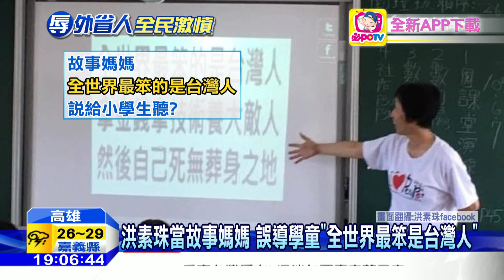20160610中天新聞 辱外省伯竟稱「反擊」 洪素珠現身拒認錯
多次飆罵外省老伯伯老太太的洪素珠，自己就是外省第二代。事件曝光後，
她出面說明，聲稱是對方先挑釁才反擊。但影片中卻只有自己潑婦罵街，沒有任何對方挑釁的證據。洪素珠的政治理念偏激，除了街頭言語攻擊外省長輩，她到小學當說故事媽媽，甚至在課堂上，大談政治，洗腦小學生。